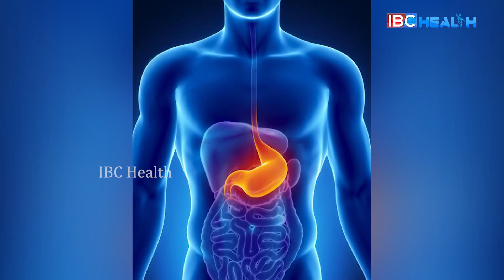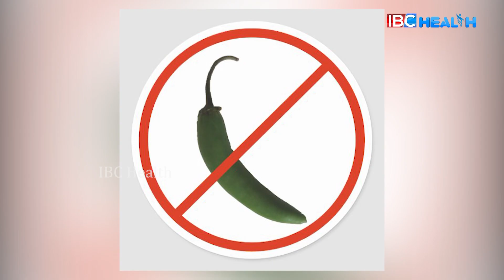Ulcer வர இதுதான் காரணம்! | Symptoms Of Ulcer | IBC Health | Ulcer Solution in Tamil